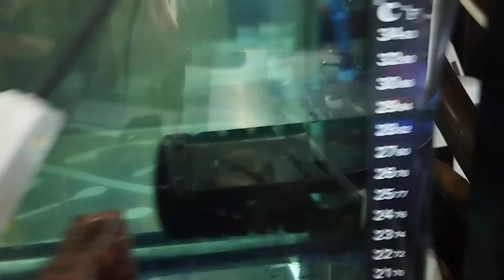кормление Аквариумных рыб циклопом. Астронотусы на охоте.